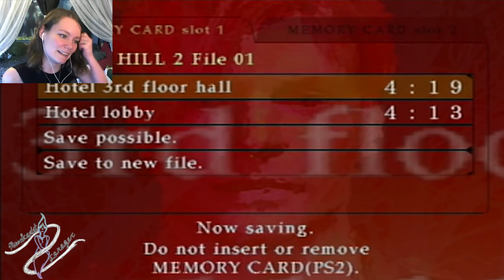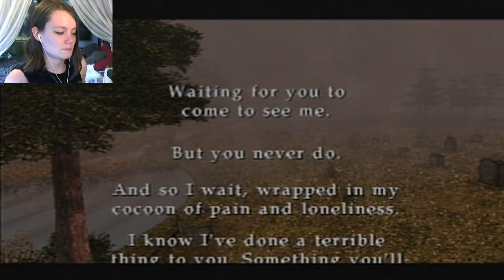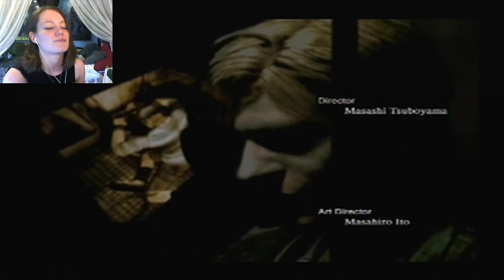Silent Hill 2 | 17 FINALE | In My Restless Dreams... D8